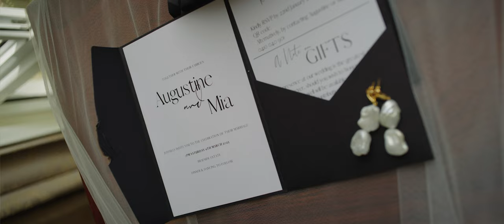Augustine + Mia Wedding Film at Braeside Estate, Gold Coast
Mia and Augustine are the proof that opposites attract! She is a planner but he is more of a doer. But after a run through a Japanese airport to not miss their flight, Augustine knew at that moment that he would marry Mia!
The rest is history as they say and all was made official Braeside Estate on the Gold Coast.

Photos | Green and Wandering Photography Flowers | Arctic fox events
Makeup | Natalie Lucas bridal Dress | Euphorie studios Cake | Two little bakers

Music ID:
MB0126UAAULVJE5
MB01D8QRVICCEO3